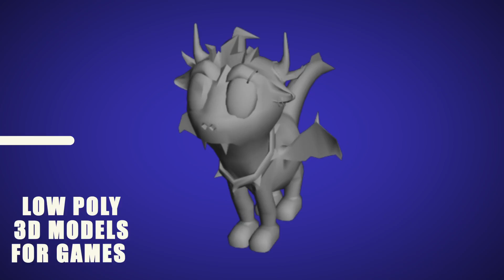Sharon Brown Showreel 2016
My latest showreel